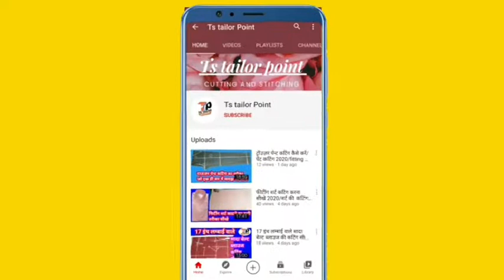pant stitching :part -1/chain fly stitching/pant chain fly stitching/पैंट की चैन फ़्लाई सिलाई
hello friends wellcom to my YouTube channel ts tailor point